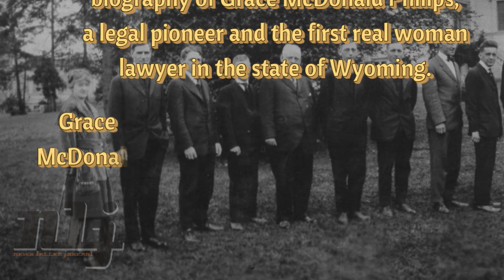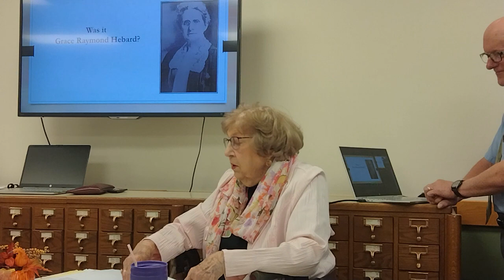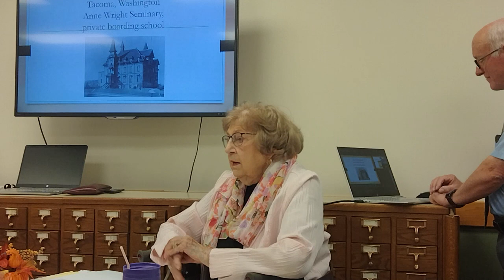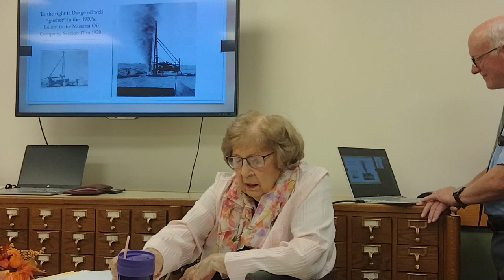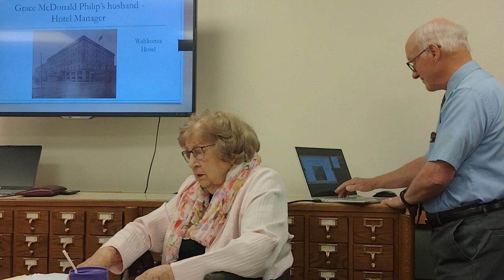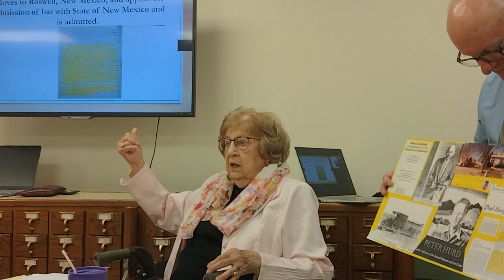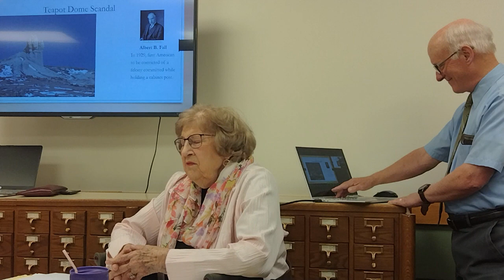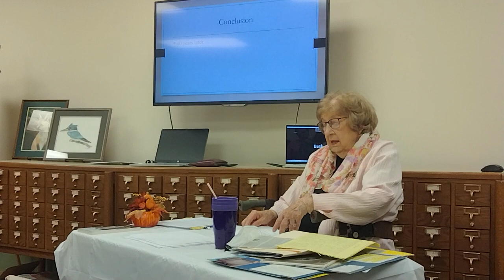An Oral History by Lucille Dumbrill, Sunday, Oct. 1, 2023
The Weston County Museum District hosted an Oral History by Lucille Dumbrill, at the Weston  County Library on Sunday, Oct. 1, 2023. Dumbrill gave a wonderful biography of a legal pioneer and the first legitimate woman attorney in the State of Wyoming, Grace McDonald Phillips, who practiced law in Newcastle for several years in the early 20th century. She also was the first woman attorney to argue a case in front of the U.S. Supreme Court.

To hear the full podcast For The People with Don Taylor,